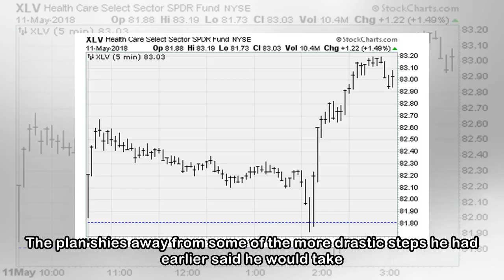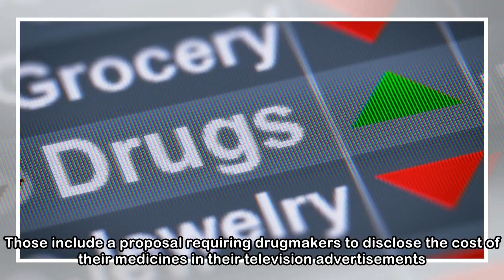Health care stocks rally on Trump's modest drug reform plan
Health care stocks rebounded during President Trump's Friday announcement that his administration is taking steps to make drug prices more affordable. The plan shies away from some of the more drastic...